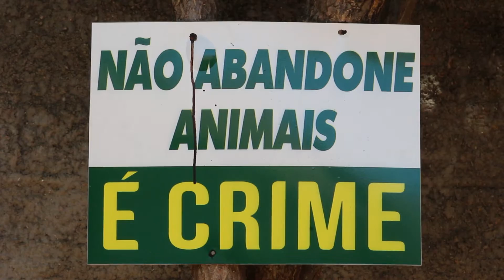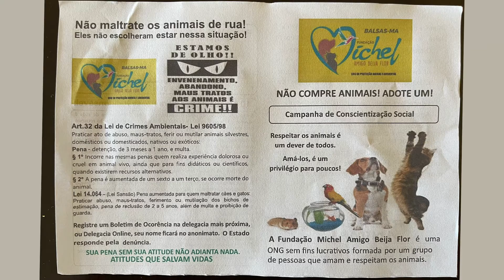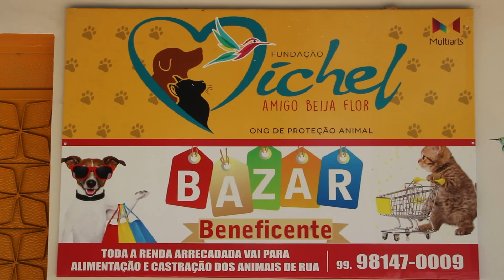Fundação Michel Amigo Beira Flor fará Pit-Stop para conscientização em proteção aos animais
Reportagem : Carla Alencar